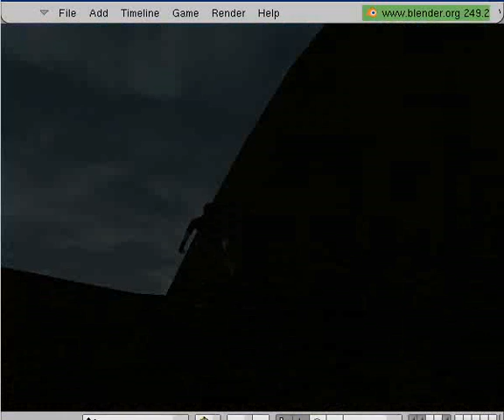The City v 0.295